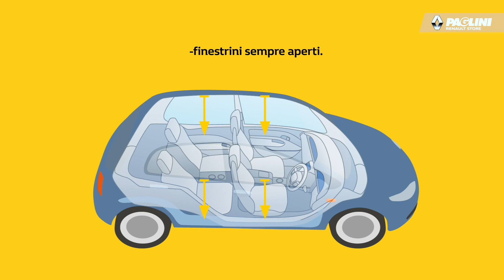In assistenza in tutta sicurezza con il Protocollo Covid19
La tua auto in assistenza in tutta sicurezza con il Protocollo Covid19